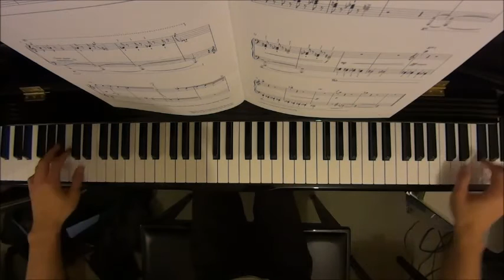Raise the Bar Book 2 No.16 Lachenmann Ein Kinderspiel No.1 Child's Play Hanschen Klein (P.36)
WeChat: alanchan1024

Other upcoming syllabus update:
ABRSM Piano: July 2016 / HKSMF: August 2016 / AMEB Series 10 Violin: TBA